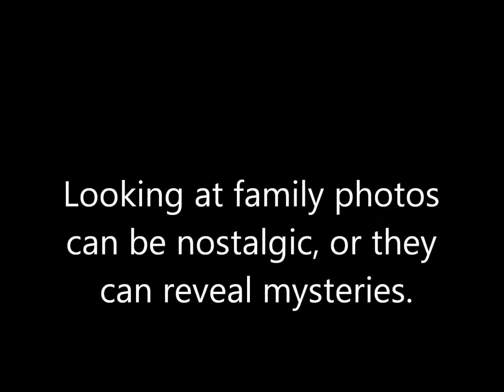The Red Danube: Documentary Preview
This video is a preview of a documentary-in-progress from Ray Grosswirth, entitled 'The Red Danube.'  It covers events that occurred along the Danube River in 1944.